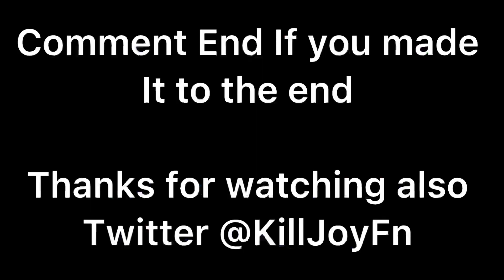Solo Cash Cup Highlights 🏆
Console Arena Console Pro Console Highlights
Fortnite Game Fortnite Highlight Cash Cup
Solo Cash Cup Cash Cup Highlights Solo Cash Cup 1st Place